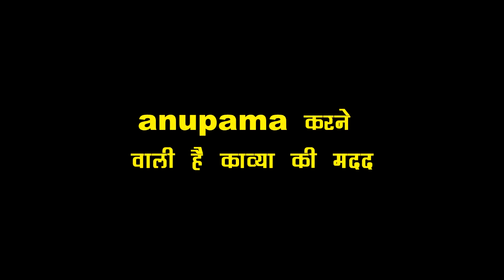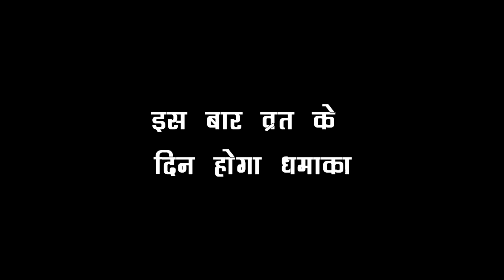ANUPAMA : OH-HO !! ANUPAMA के बिना नहीं होने वाला है KAVYA का व्रत पूरा, होने वाला है सबसे बड़ा खेल